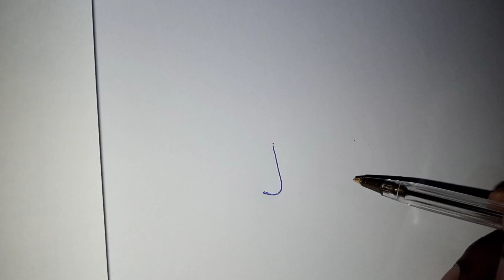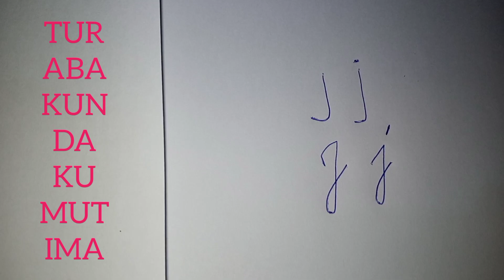j, verisiyo1, igice1